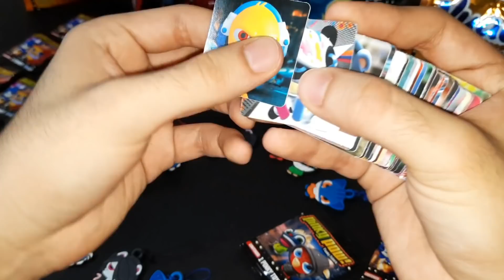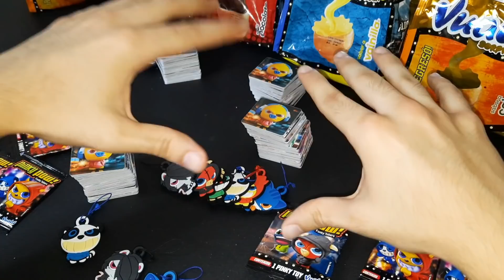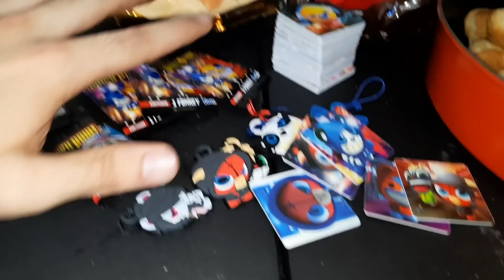PINKY TOY + SORTEO Funki Punky.!! 🥳 Gepxho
El primer Sorteo de este Canal 😎 Aquí te dejo los pasos a seguir:

3.-Comenta lo que tú quieras

Te deseo Mucho éxitooo 🥳♥️🇲🇽

*Este video es únicamente con fines informativos*